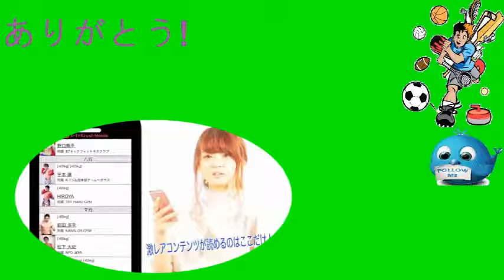新K 1伝説 2016 07 21